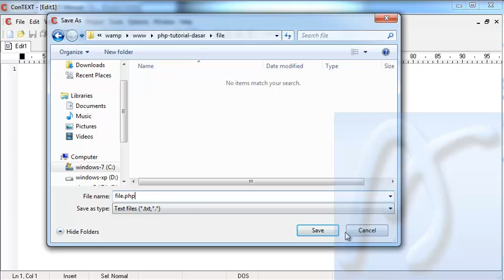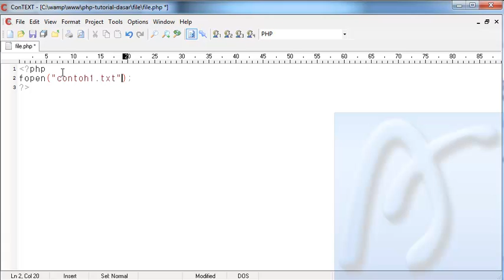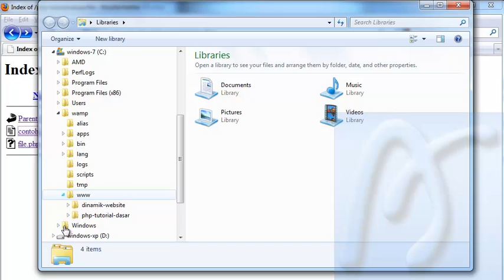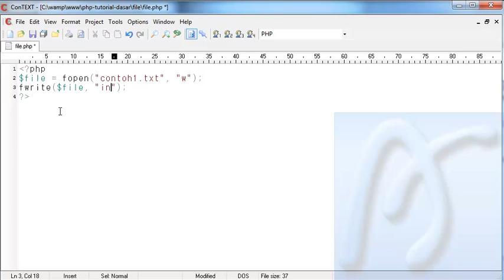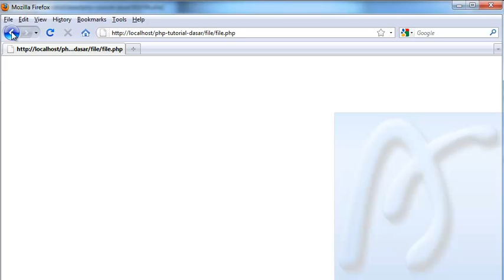PHP Dasar Video Tutorial 066 Membuat Menulis File